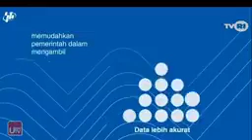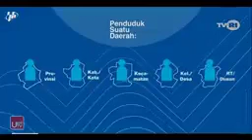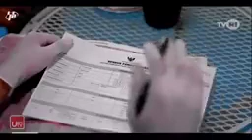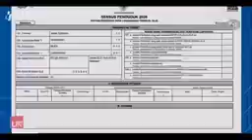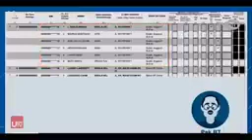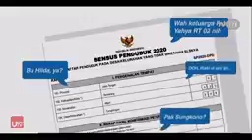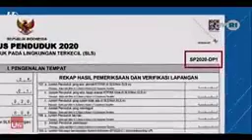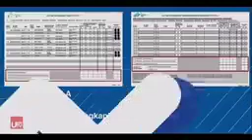Siaran TVRI Cara Petugas Lapangan Sensus Penduduk 2020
Sensus Penduduk 2020